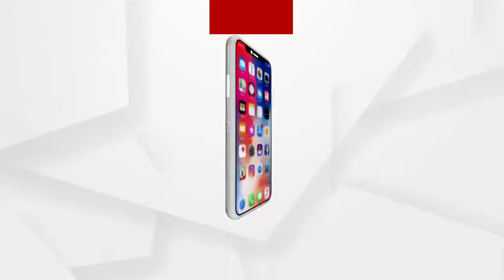ଦେଢ଼ କୋଟି ଟଙ୍କାର ବ୍ରାଉନସୁଗର ଜବତ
ବାଲେଶ୍ଵରରୁ ବ୍ରାଉନସୁଗର ଜବତ କଲା କ୍ରାଇମବ୍ରାଞ୍ଚ ଏସଟିଏଫ୍ । ଘଟଣା ଜଣଙ୍କୁ ଗିରଫ କରିଛି ପୋଲିସ । ଅଭିଯୁକ୍ତର ନା ଶେଖ ମୁନାଫ.